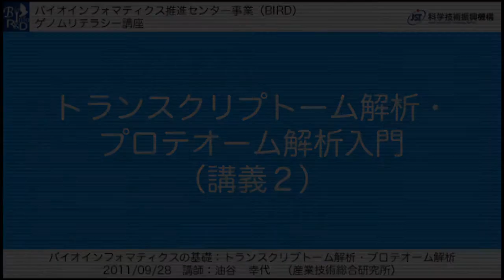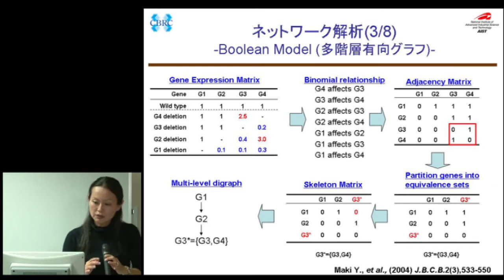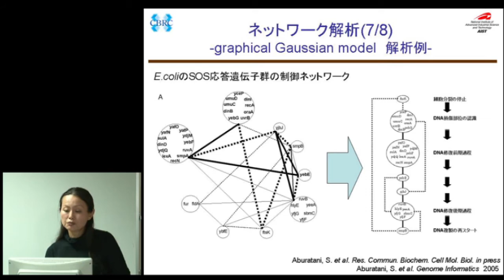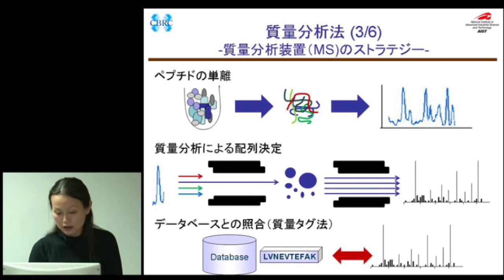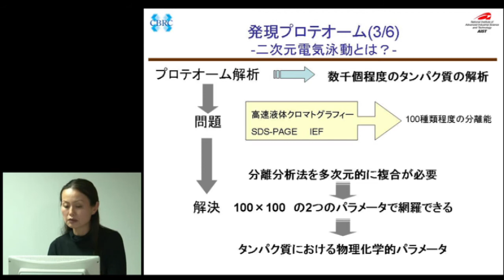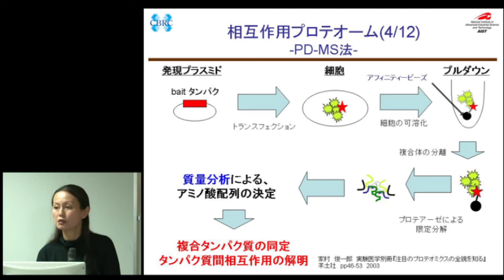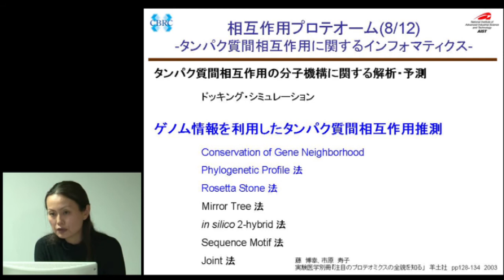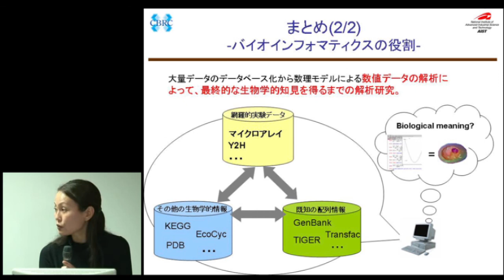トランスクリプトーム解析・プロテオーム解析入門（講義2）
本日の統合TVは、JSTバイオインフォマティクス推進センター（BIRD） ゲノムリテラシー講座において2010年9月28日に開催された、バイオインフォマティクスの基礎：トランスクリプトーム解析・プロテオーム解析 から、油谷　幸代 （産業技術総合研究所）による「トランスクリプトーム解析・プロテオーム解析入門（講義2）」をお送りします。約60分です。